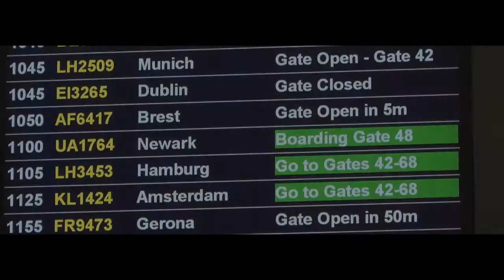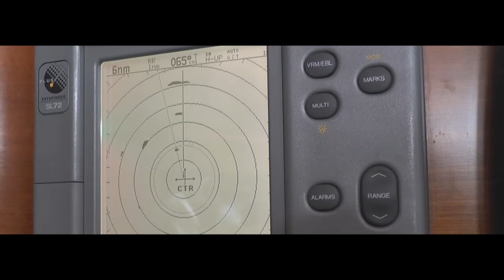Halcyon Yacht Delivery - Beneteau First 47.7 - Brittany to Hamble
A short film taken during the recent delivery of a Beneteau First 47.7 from Benodet in Brittany to Hamble on the south coast of the UK.

Our yacht delivery Skippers are all commercially endorsed Ocean Masters or higher. We only use experienced and qualified crew. Halcyon Yachts ensures that all yacht deliveries are made safely, securely and with utmost respect of the owners wishes. We are on hand 7 days a week to guide you through the delivery process.

Our yacht delivery Skippers are meticulous and thorough and will take every step to ensure your boat arrives in the best possible condition.

When we have assigned you with your personal yacht delivery Skipper, we will send you a full CV with independent references. We only employ the best. Our personal service ensures a close relationship between the owner and the delivery Skipper.

Here's what the owner said:

"Halcyon yachts delivered our treasured Beneteau First 47.7 from Hamble to Benodet and return. We have used delivery companies before with mixed success so have been naturally nervous about finding a new company to assist. Halycon Yachts have renewed our faith in yacht delivery and were the most professional that we have used before with the utmost respect for the yacht. They left the yacht clean and how they found it, loads of updates on route and also some suggestions on how to improve the boat. Pete is a pleasure to deal with and will be coming back for more next year. Excellent company which I would be happy to recommend to anyone."

The fantastic music used in this video was written and performed by Meba and Andy Grant.